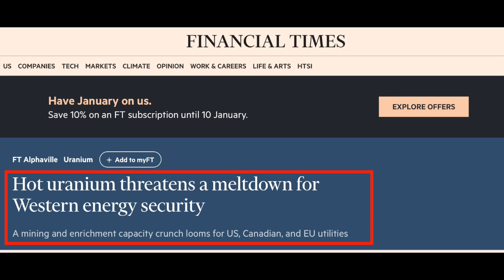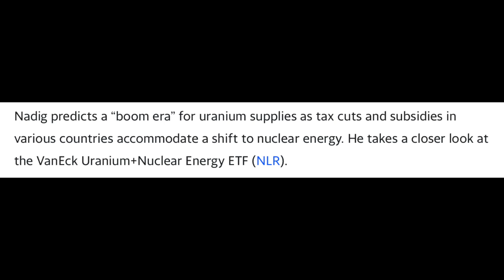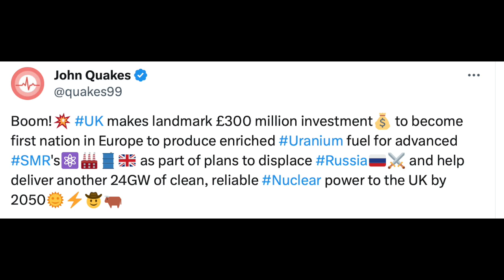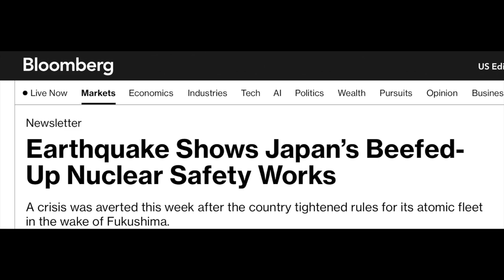🚨NUCLEAR NEWS EP. 102 - BRAND NEW URANIUM FUNDAMENTALS TO START THE NEW YEAR!🔥